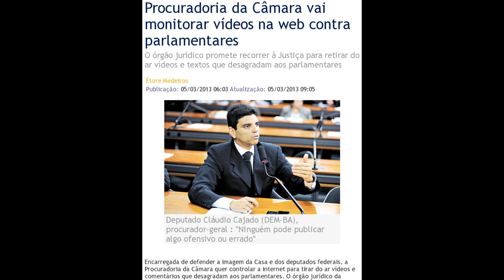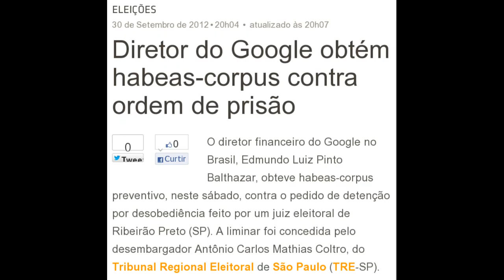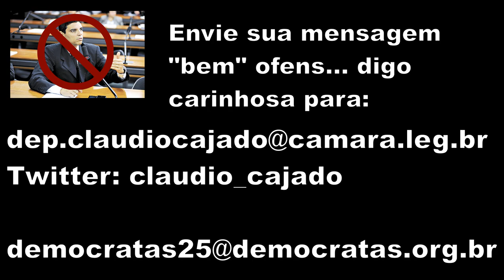Cláudio Cajado (DEM) quer calar a internet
Procuradoria da Câmara vai monitorar vídeos na web contra parlamentares

O deputado Cláudio Cajado (DEM-BA) quer censurar blogs e vídeos na internet. Se você discorda disso, então mande uma mensagem para:

Agora ele ganha R$ 26.723 por mês para monitorar vídeos na internet?